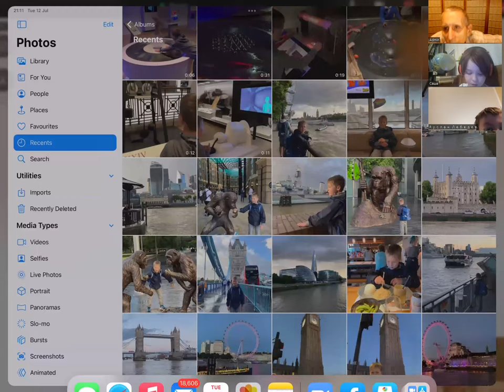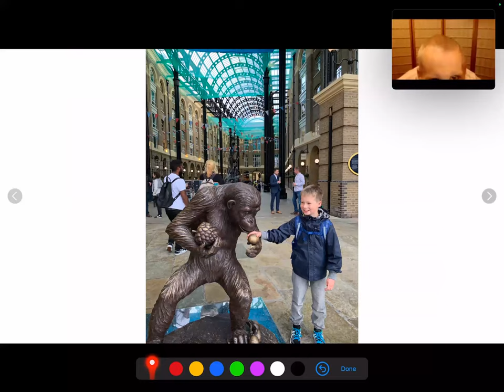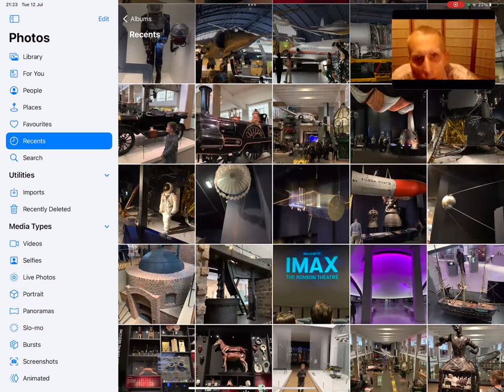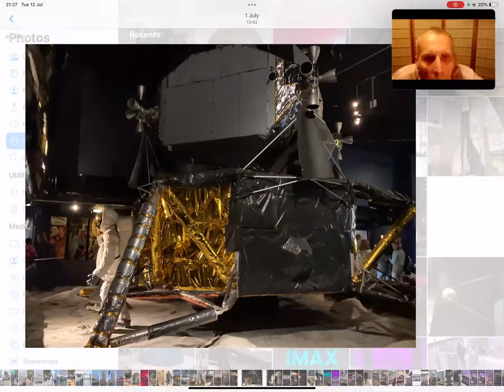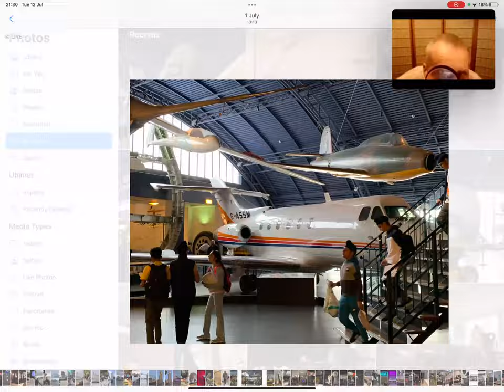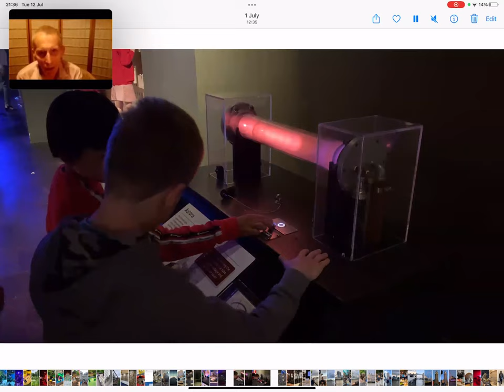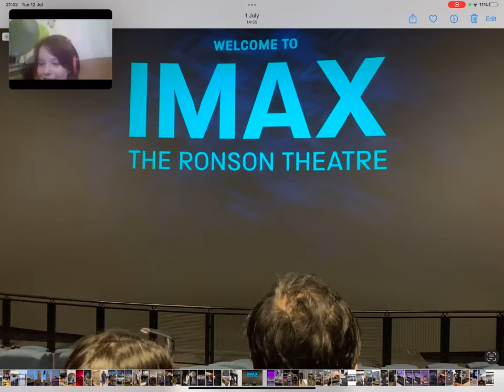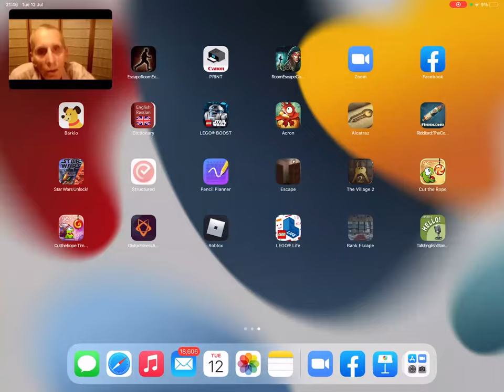Запад-12.07.2022 - Удивляемся с Григорием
в 22:59 мск - Западное полушарие Земли -
Григорий 9, Ирландия - про Лондон-День-2 - прогулка по городу и Музей науки
Оглавление всех встреч со ссылками на видео -
Связаться с Громыко Григорий Олегович можно так -